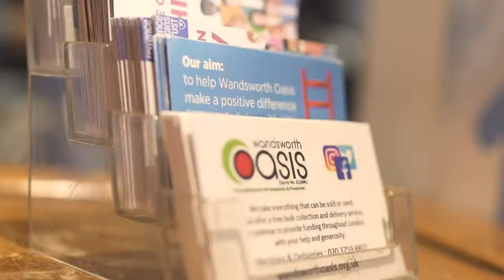Wandsworth Oasis short 1